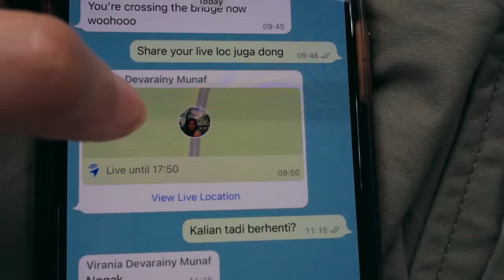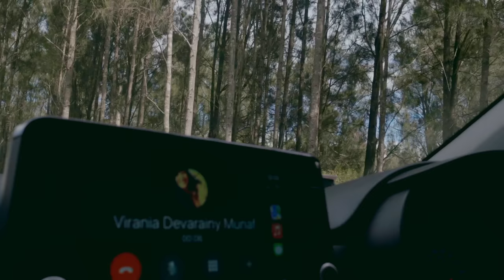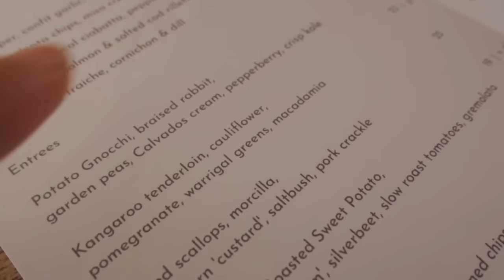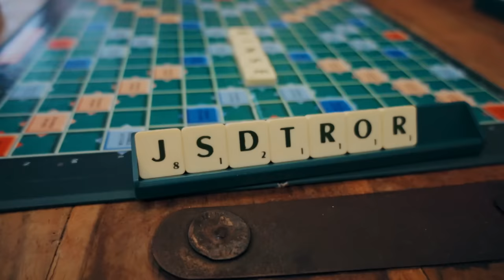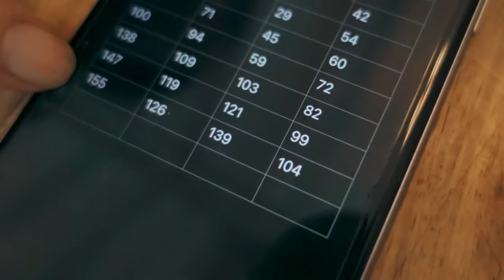liburan setelah lebaran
some moments from our family trip in hunter valley post eid celebration.
beberapa momen dari perjalanan keluarga kami di hunter valley setelah lebaran yang bikin lebaran.

ABOUT US
We’re Sherina and Baskara, a musician-actor couple from Indonesia who love filmmaking, traveling, food, nature, animals, and many more. Take a peek into our life and perhaps even some behind the scene videos of our work in film and music!
TENTANG KAMI
Kami adalah Sherina dan Baskara, pasangan musisi-aktor dari Indonesia yang cinta perfilman, traveling, kuliner, alam, binatang, dan masih banyak lagi. Intip kehidupan kami dan bahkan mungkin, proses di balik layar karya-karya film dan musik kami!